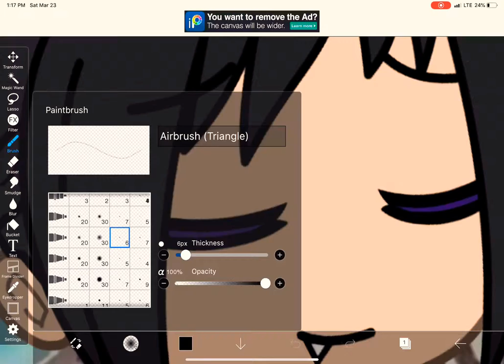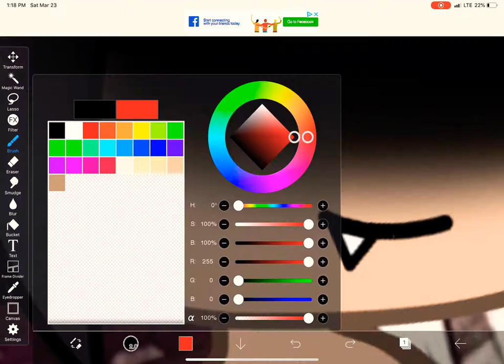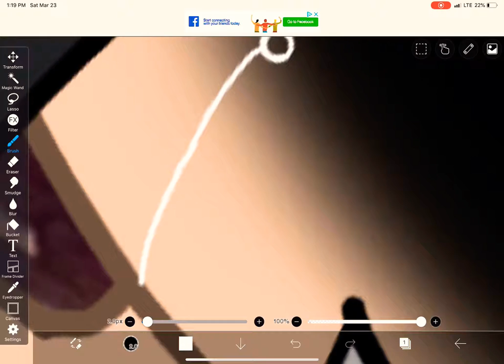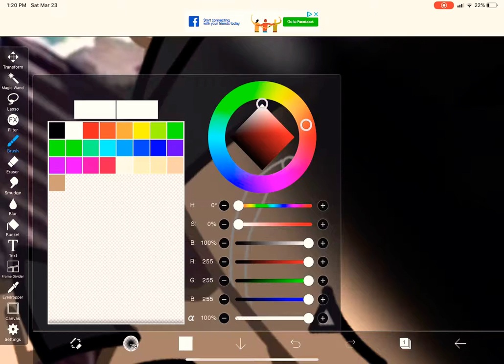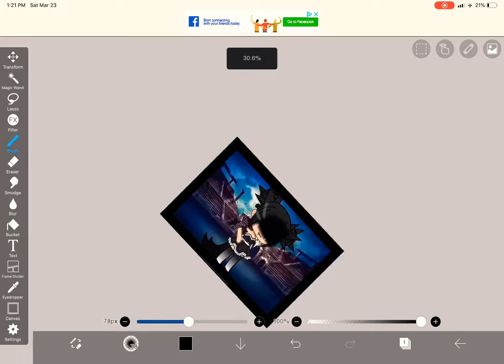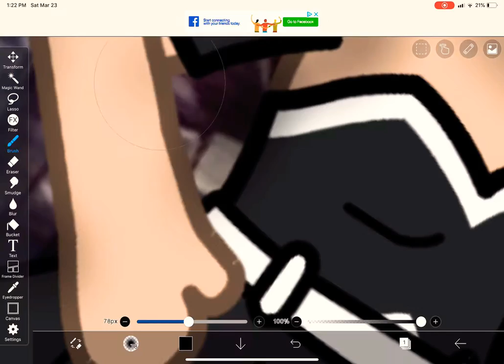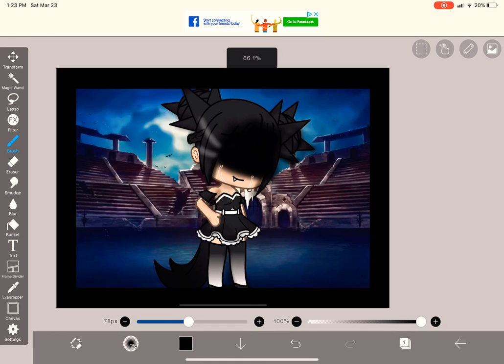Making a gotcha life anime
# gotcha life